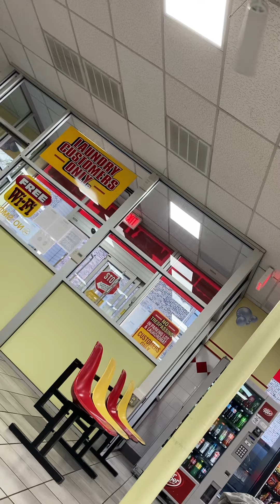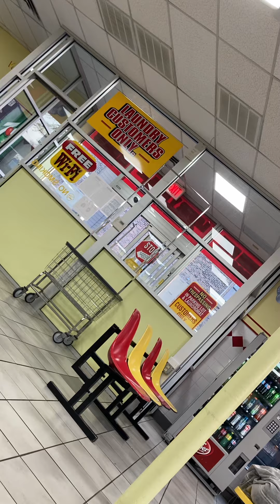Witchcraft laundry mat 3